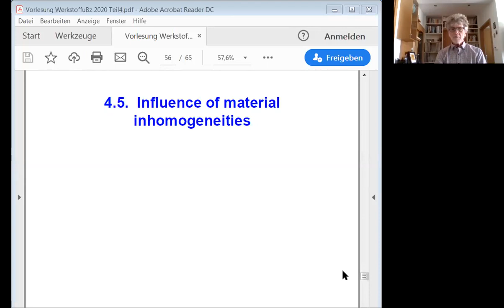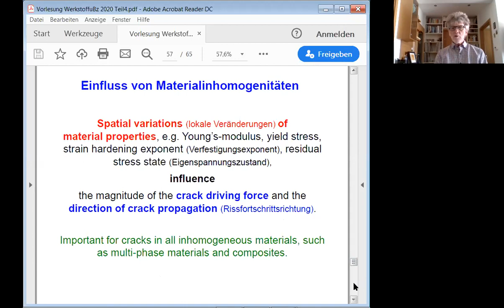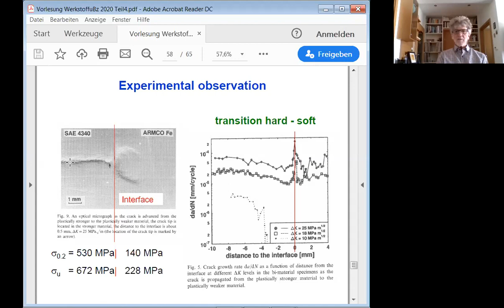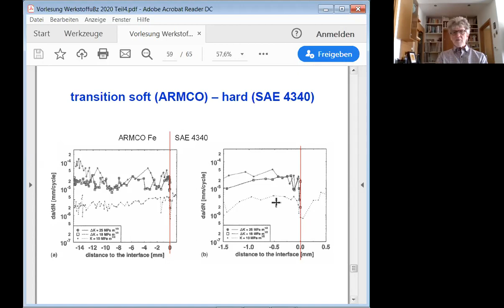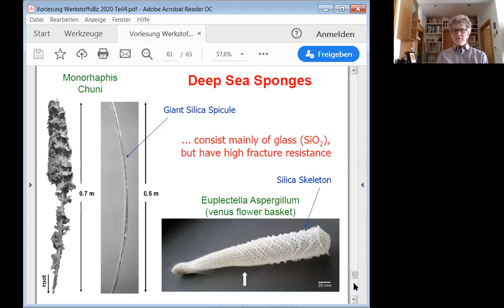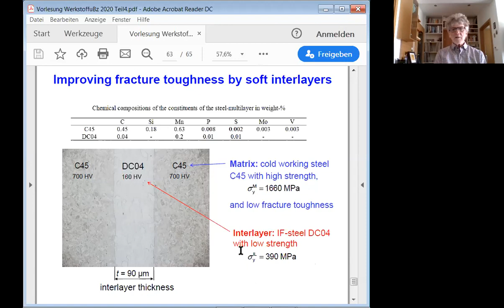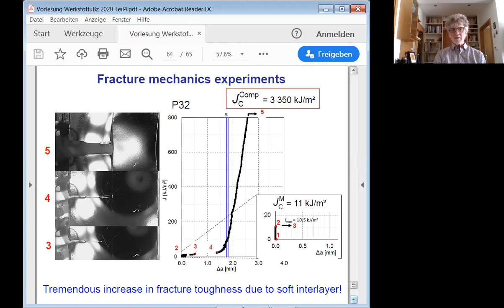Material inhomogeneity | Werkstoff und Bruchzähigkeit #4.5